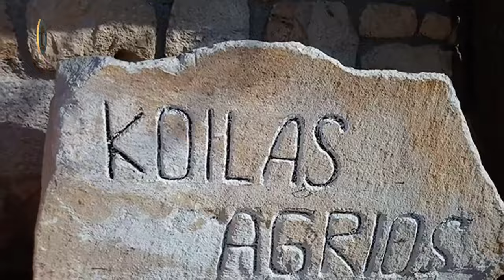Выбивание текста на камне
Подробнее о выбивании надписи и рисунка на камне смотрите у нас на сайте (если страница не открывается, используйте VPN)